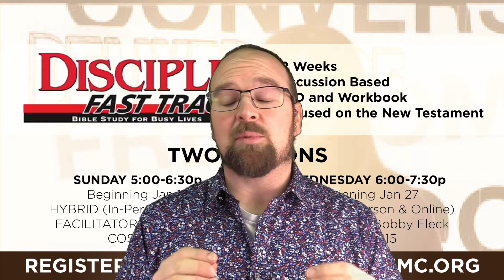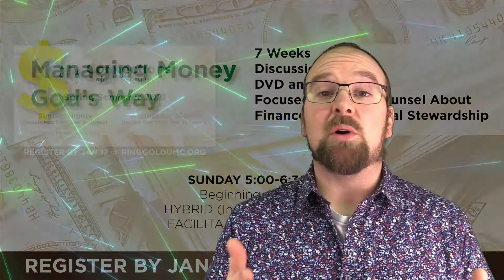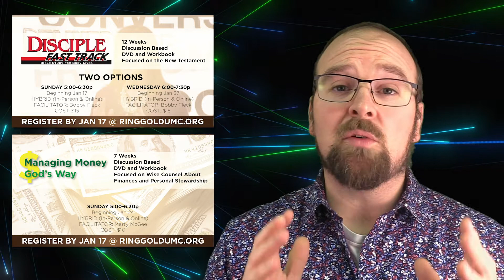Adult Connections Groups | This Week's Connections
Here are This Week's Connections:

Adult Connections Groups...
* Disciple Fast Track - New Testament - Two Options on Sunday & Wednesday Nights
* Managing Money God's Way - Sunday Nights